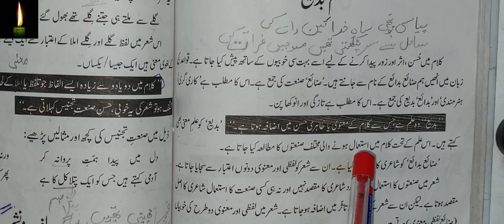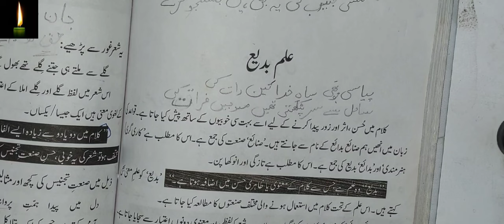Urdu Grammar || علم بدیع اور اس کی اقسام || Ilme badee || Urdu CTET STET Urdu urdua sanay badaya